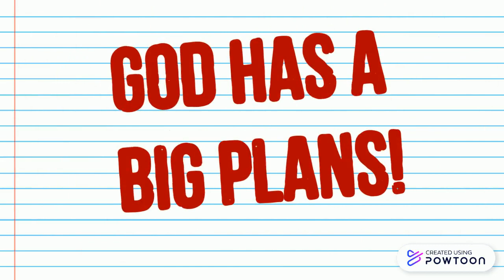joseph part 2 -1